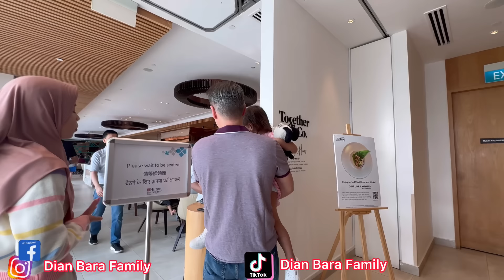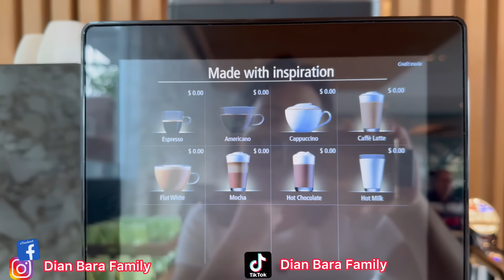SARAPAN Dİ HOTEL SEBELUM KELILING SINGAPORE || PERTAMA KALI ONTY INCESS MAKAN LAKSA